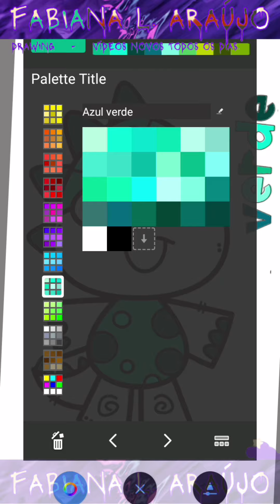Como Colorir Atividade Didática "DINO." Atividade Educacional